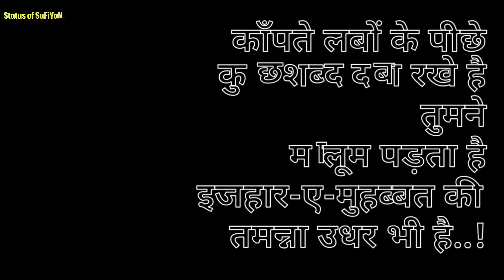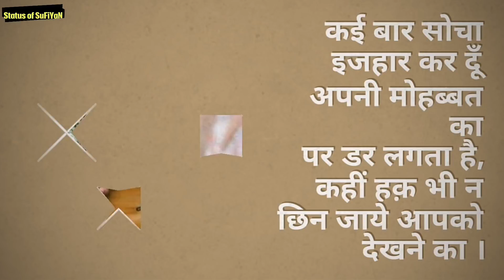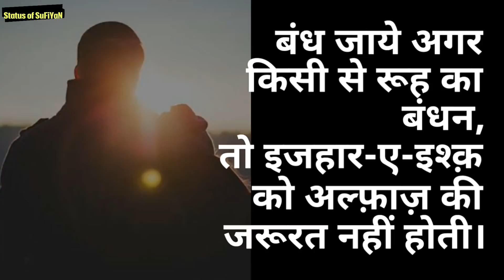NEW INDIA HAPPY SONG